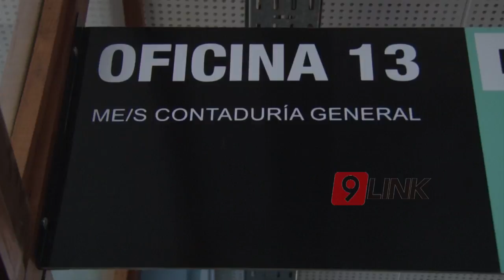C9 - Chaco; Peppo hablo de los temas centrales en la reunión con funcionarios de nación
ENDEUDAMIENTO Y PRESUPUESTO
TEMAS CENTRALES PARA EL FUTURO PROVINCIAL
DOS de los temas centrales que mantuvo Peppo ayer en buenos Aires con funcionarios de nación, giran en torno al endeudamiento que mantiene la provincia con nación, y una reducción de 300 millones de pesos  en este 2018. Por otro lado ante la posibilidad de reducir el presupuesto 2019 para las provincias, el gobernador aseguró que si bien se prevé menos fondos provinciales, por otro lado anticipó un equilibrio por recuperar 3% de coparticipación.
OSCAR DOMINGO PEPPO- GOBERNADOR.